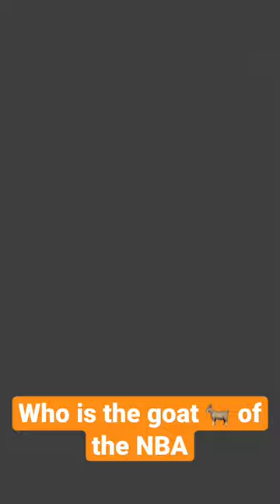Who is the goat of the NBA